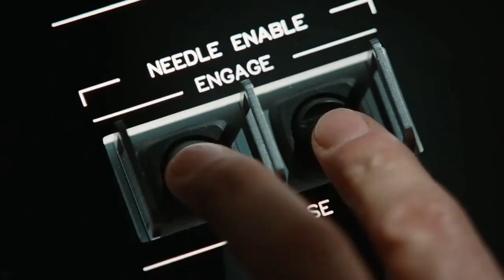Daredevil: Born Again (2024) Fan-Trailer - Charlie Cox, Jenna Ortega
Kingpin is free and now all new mayhem breaks loose. Now Attorney Murdock (Daredevil) must seek help from another vigilante, White Tiger.